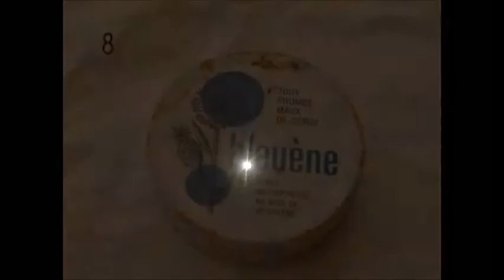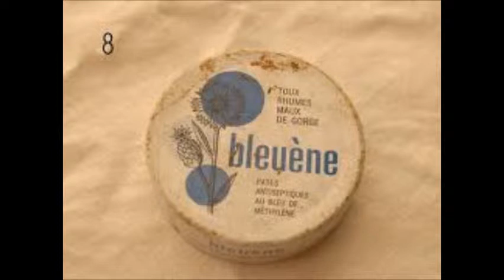【感動の話】母へのプレゼントハンドクリ-ム～生んでくれてありがとう～